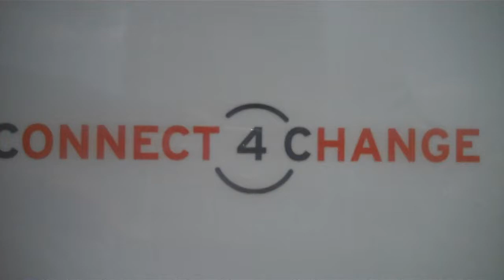James Mulwila of Mukuba University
Here is Rodgers Mulenga of Chawama Youth Project interviewing James Mulwila of Mukuba University together practicing how to make short video interviews and use them to report on their projects and use video for project marketing. They are practicing during the Akvo workshop for the Connect4Change program partners. 22 February 2012, Kitwe, Zambia.